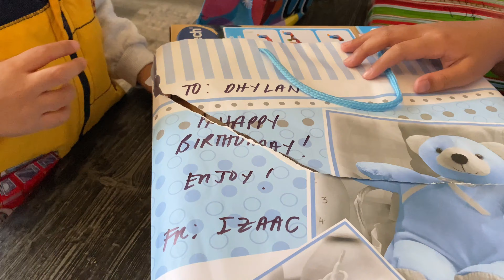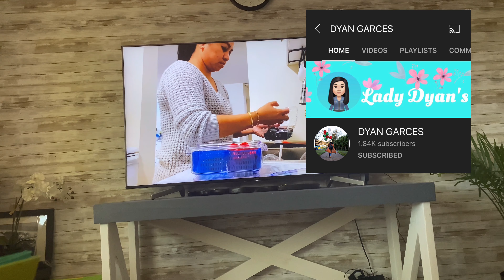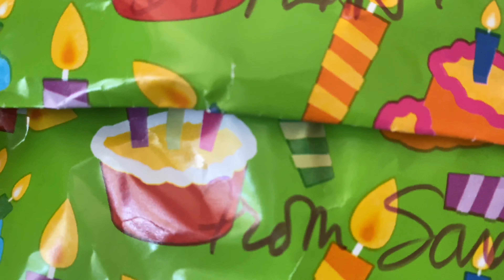Dhylan’s Birthday Gifs Unboxing | Buhay Canada Carino Family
Maraming Salamat Po Sa Mga Binigay Nyong Regalo 🥰🦖